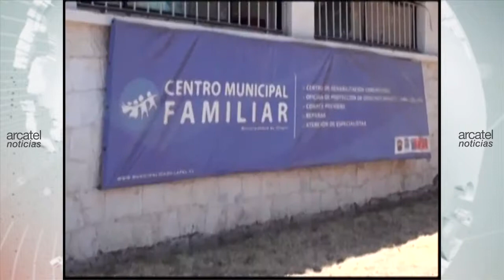UNA NAVIDAD CON SENTIDO EN ILLAPEL